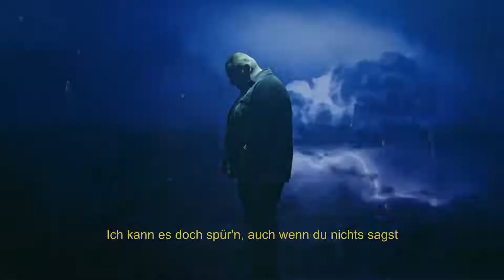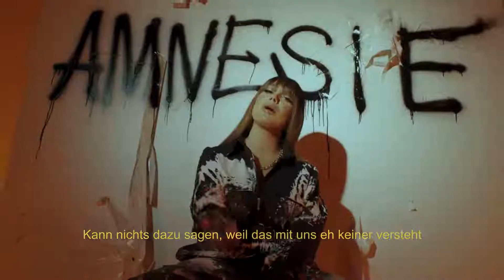1986ZIG feat. CÉLINE, LUNA, BOZZA & PAULA DOUGLAS - BIST DU DA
1986ZIG feat. CÉLINE, LUNA, BOZZA & PAULA DOUGLAS - BIST DU DA
Abo für mehr Remixe: @AuraRemix.1
Beatproduzent: @canibeats
Künstler: @1986zigofficial @CELINE.104 @LUNAMUSICC @haramburg @PaulaDouglas

Ich verdiene kein Geld mit meinen Remixes.